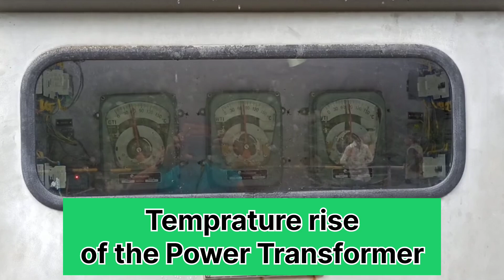132 Kv transformer cooling system with water Jet 100% successfully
water Jet is successful for 11×132 kv  power transformer